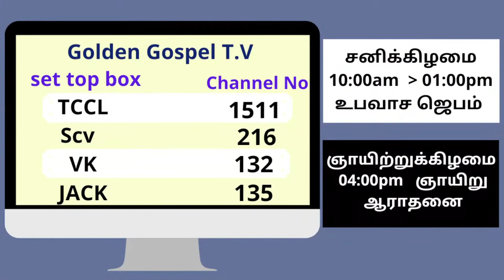மோசேயின் வேண்டுதல் (யாத். 32) | 08.01.2022 | Kadamalaikuntu FGPC